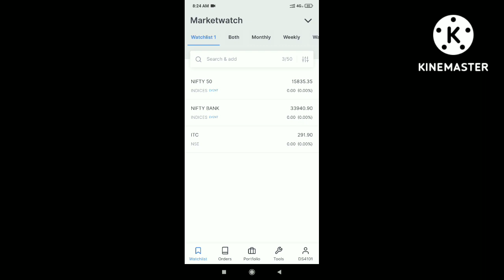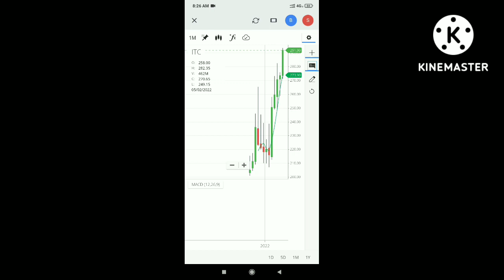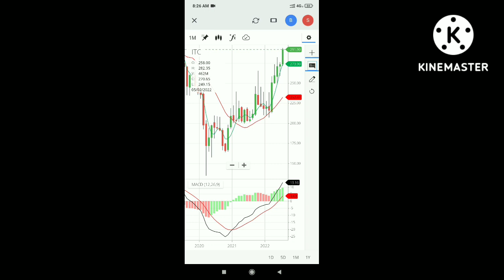Vlog #04 Itc Ltd Review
Itc Ltd. review trade